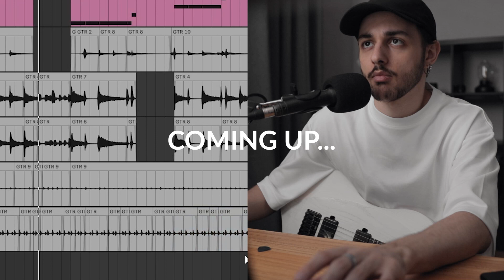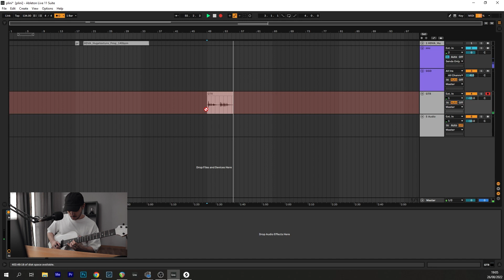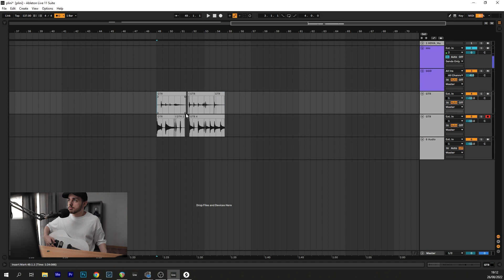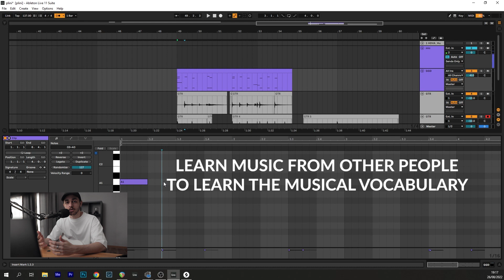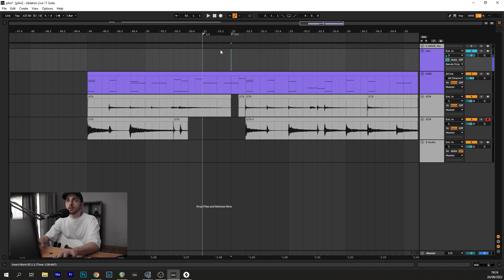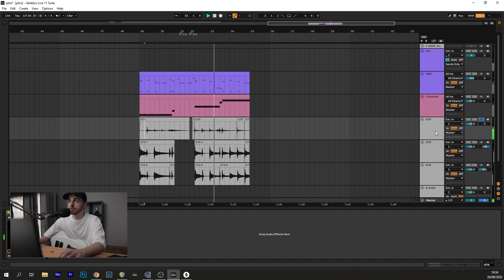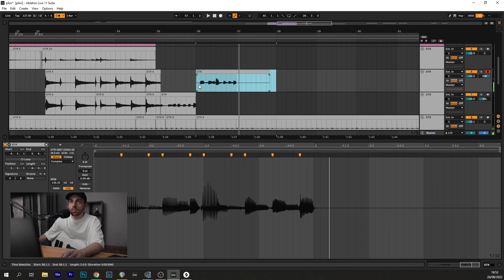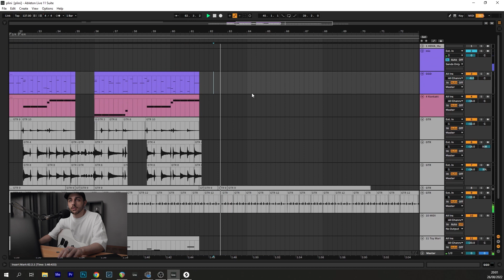how to write like plini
this is how to write like plini (sort of. I’m trying.)

shorturl.at/jzCL9